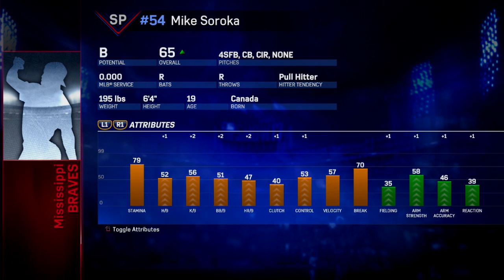MLB The Show 17: Braves Franchise - Mike Soroka Prospect Profile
The Canadian RHP Mike Soroka, Atlanta's #4 prospect, is next up on the prospect profile!

The Atlanta Braves franchise on MLB The Show 17 is the bread and butter of my channel. I put a lot of my focus on the presentation of the series rather than seeing how quickly I can win a world series while simulating every game like you'd typically see on YouTube. Of course there's still emphasis put on teambuilding as well but I prefer to do it realistically as opposed to making as many unrealistic, big-name trades as possible.

You can expect to see 4 different types of videos within the Braves franchise on MLB 17. First off, there's play-by-play broadcasts which are exactly what they sound like. I commentate the video as if I'm the play-by-play commentator, those videos are usually 10-15 minutes long but can sometimes be a bit longer. The other style for games are highlight videos which are done in a style like you'd see on ESPN. Rapid-fire highlights mixing in a bit more of my personality to those videos. I try to make these no longer than 5-6 minutes long. Prospect profiles are usually done about once or twice every month of the season. I player lock on whatever prospect in AAA or AA I'm concentrating on in that episode where I'll talk about all the things you need to know to become more familiar with our prospects. Then at the end of every month of the season you'll see a monthly recap episode where I talk about how the team is doing, possible trades, mid-season FA signings and all that jazz.